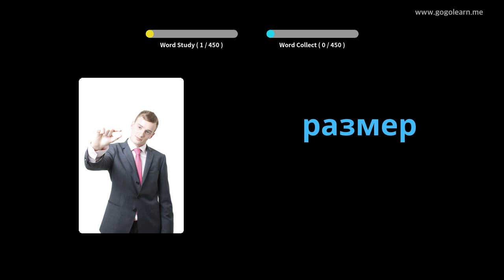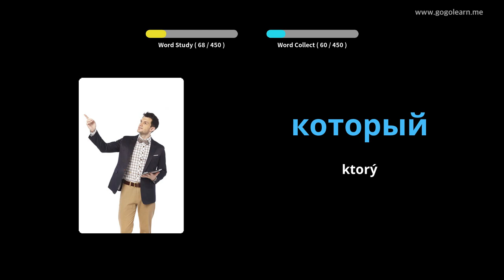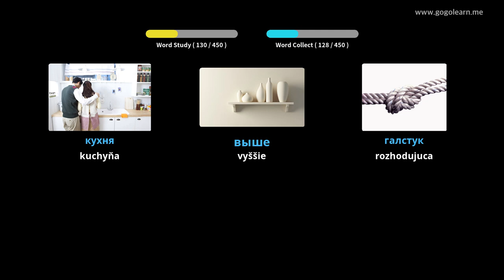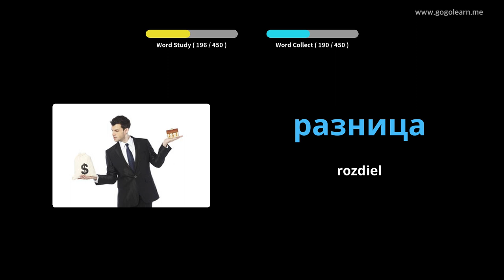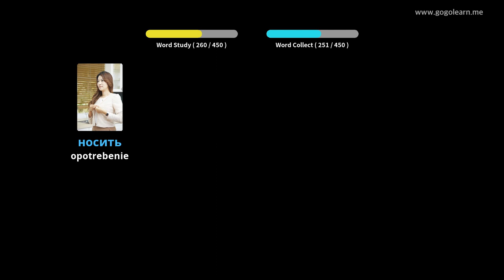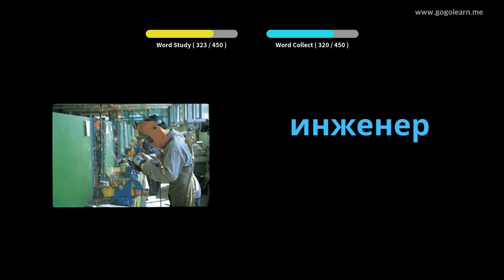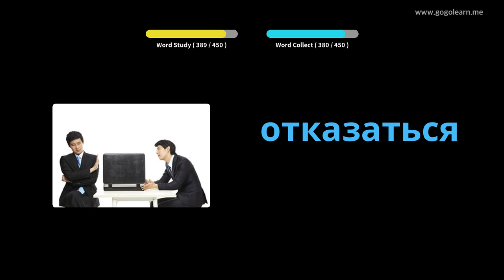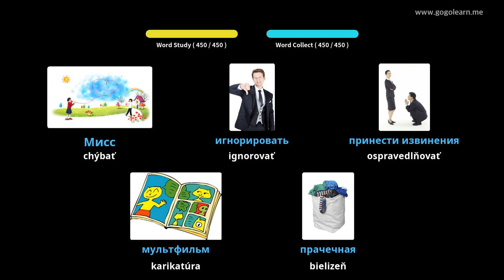Ruská slovná zásoba Základná škola | Golearn